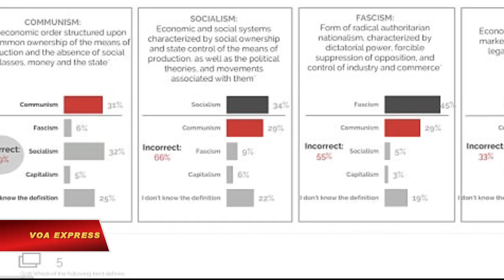Chuyên gia: Tôn sùng Cộng sản là hậu quả của thiếu giáo dục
Có đến 44% người trẻ tại Hoa Kỳ thích sống dưới chế độ xã hội chủ nghĩa so với 42% chọn chế độ tư bản. 7% số người được hỏi mong muốn được sống dưới chế độ Cộng sản.

Tuy nhiên, cứ 7 trên 10 người được hỏi lại có hiểu biết sai lạc về chủ nghĩa Cộng sản. Và hơn một nửa trong số đó không phân biệt được giữa Chủ nghĩa Cộng sản và Chủ nghĩa Xã hội. Đó là kết quả khảo sát được thực hiện đầu năm 2017 bởi Quỹ Tưởng niệm Nạn nhân Cộng sản.

"Khắp nơi trên cả nước, nhiều sinh viên cho rằng nếu chỉ đọc Tuyên ngôn của chủ nghĩa Cộng sản thì thấy chủ nghĩa này cũng được đấy. Nhưng khi tôi hỏi họ đã đọc bản tuyên ngôn này chưa, thì họ trả lời là chưa"

Đây là những chia sẻ của giáo sư Paul G. Kengor đến từ ĐH Grove City tại buổi hội thảo "Sự nguy hiểm khi lãng quên: Chủ nghĩa Cộng sản là thứ phản tiến bộ", được tổ chức hôm 23/02 tại Trung tâm Nghiên cứu Chiến lược và Quốc tế, thủ đô Washington, Hoa Kỳ.

Buổi hội thảo có sự góp mặt của các chuyên gia về chủ nghĩa Cộng sản, cũng như những người có thân nhân là nạn nhân dưới chế độ Cộng sản, đã nêu lên một vấn đề đáng báo động trong xã hội Hoa Kỳ ngày nay, khi mà chủ nghĩa Cộng sản được giới học thuật, văn hoá đại chúng, và cả các nhà làm phim Hollywood lãng mạn hoá.

Ông Marion Smith, giám đốc điều hành Quỹ Tưởng niệm Nạn nhân Cộng sản, cho rằng ở nước Mỹ tồn tại một tiêu chuẩn kép, một mặt lên án kịch liệt chủ nghĩa phát xít, nhưng mặt khác lại thiên vị chủ nghĩa Cộng sản, dù nạn nhân chết vì cộng sản nhiều hơn nạn nhân chết vì phát xít.

Các chuyên gia tại buổi hội thảo cho rằng điều này, cộng với việc thiếu trang bị kiến thức cho bản thân, đã dẫn đến những ngộ nhận của giới trẻ về Cộng sản và Chủ nghĩa xã hội. Một ví dụ cụ thể là nhiều nhà hoạt động chống phân biệt chủng tộc, kì thị giới LGBTQ, nhưng lại tôn sùng Che Guevara, một nhân vật Cộng sản được cho kì thị người da đen và người đồng tính.

Chị Laura M. Nicolae, hiện đang là sinh viên Đh Harvard, người có thân nhân là nạn nhân Cộng sản cho hay:

"Có nhiều lí do đằng sau việc giới trẻ có thiện cảm với Cộng sản, một phần là do hệ thống giáo dục quá tập trung vào giảng dạy lí thuyết mà không tập trung vào những hậu quả thực tế trong lịch sử, số người chết do ý thức hệ Cộng sản gây ra. "

Buổi hội thảo đề cập đến con số 100 triệu người chết vì Cộng sản. Chiếm phần lớn là ở Trung Quốc: 65 triệu nạn nhân. Kế đến là 20 triệu nạn nhân chết vì cộng sản Liên Xô. Tại Campuchea và Triều Tiên, mỗi nơi có 2 triệu nạn nhân. Số tử vong vì cộng sản ở Châu Phi là 1,7 triệu; tại Afghanistan là 1,5 triệu. Số nạn nhân chết vì cộng sản Việt Nam là 1 triệu người. Cộng sản Đông Âu cướp đi mạng sống của 1 triệu người. Cộng sản ở Châu Mỹ Latin chịu trách nhiệm 150 ngàn sinh mạng bị bức tử.

Ngoài số nạn nhân khổng lồ, các diễn giả tại hội thảo nói, ý thức hệ cộng sản vẫn đang tiếp tục tàn phá các nước như Cuba, đặc biệt là Venezuela, nơi người dân đang sống trong cảnh thiếu đói trầm trọng và lạm phát phi mã chỉ vì giới lãnh đạo độc tài muốn theo đuổi lí thuyết Cộng sản.

Ông Marion Smith nói:

"Tôi nghĩ nhiều người trẻ không hiểu chuyện gì đang xảy ra tại Venezuela."

Theo lời vị giám đốc điều hành Quỹ Tưởng niệm Nạn nhân Cộng sản, các nước theo chế độ Cộng sản khác như Trung Quốc, hay Việt Nam, bằng cách áp dụng lí thuyết kinh tế của chủ nghĩa tư bản, đã đạt được những tiến bộ về kinh tế, nhưng về cơ bản vẫn là những quốc gia độc tài, do đảng Cộng sản lãnh đạo. Và sự phát triển về kinh tế, kĩ thuật, không đồng nghĩa với việc quyền tự do dành cho người dân tại các quốc gia này được mở rộng.

"Không có chỉ dấu rõ ràng nào cho thấy sư phát triển của mạng xã hội, và công nghệ truyền thông có thể mang đến một xã hội cởi mở hơn. Cho tới thời điểm này, chúng được nhà nước độc tài sử dụng để tiếp tục đàn áp quyền tự do ngôn luận, tự do lập hội. Rất không may là đảng Cộng sản ngày càng trở nên khôn ngoan hơn," ông Marion Smith nhận định.

Cho tới thời điểm này, trên thế giới chỉ còn lại 5 quốc gia chính thức tuyên bố theo đuổi chủ nghĩa Cộng sản, đó là Trung Quốc, Triều Tiên, Cuba, Lào và Việt Nam.